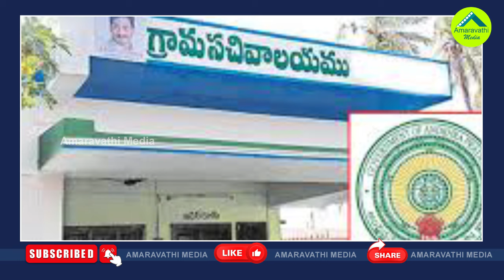టీడీపీ కూటమికి పేదల పెన్షన్ల దెబ్బ షురూ| CS Jawahar Reddy Clarifies Over May Pensions Distribution